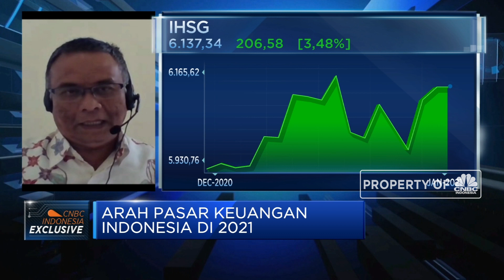Siap Masuk Pasar, Investor Asing Nantikan Pemulihan Covid-19 RI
Berita lainnya:
Jangan Beli Saham Pom-pom, Kalau Tidak Mau Cuci Piring!

Di tengah potensi pelemahan Dolar AS di 2021, ketertarikan investor global untuk masuk ke emerging market. Namun demikian, Chief Investment Officer PT. Eastspring Investments Indonesia, Ari Pitojo menyebutkan besarnya investasi asing yang bisa masuk ke Indonesia masih akan sangat tergantung dari penanganan kasus covid-19 yang penting bagi pemulihan ekonomi.

Seberapa besar potensi masuknya dana asing di pasar modal Indonesia? Selengkapnya simak dialog Muhammad Gibran dengan Chief Investment Officer PT. Eastspring Investments Indonesia, Ari Pitojo  dalam Squawk Box, CNBC Indonesia (Rabu, 06/01/2021)